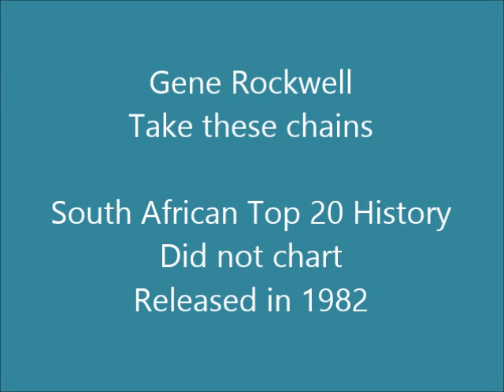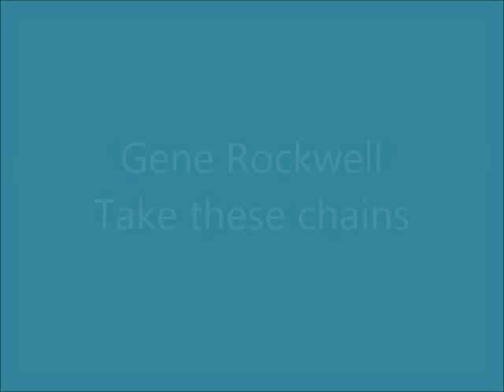Gene Rockwell - Take these chains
Gene Rockwell (real name Gert Smit) was a South African artist, and a legend in his time. He was born 27 December 1944 and died 3 July 1998. His most famous recording was "Heart", which has been one of the top selling singles in South African history.

This song was released in 1982 on the album "Gene".